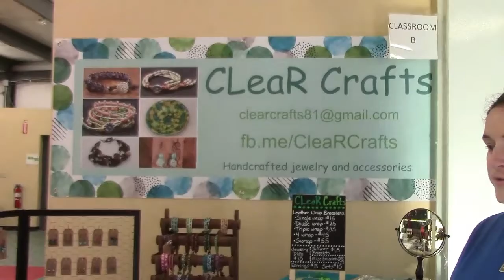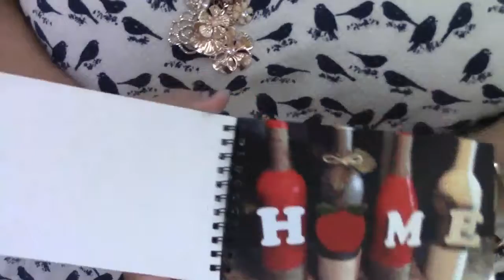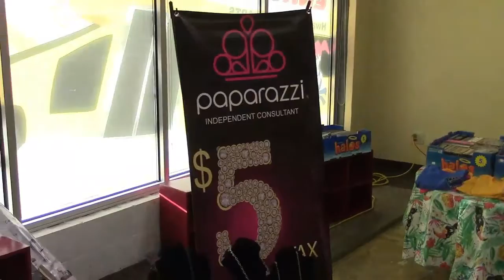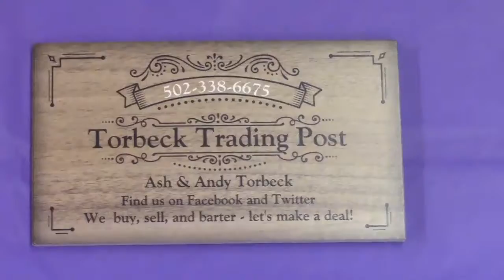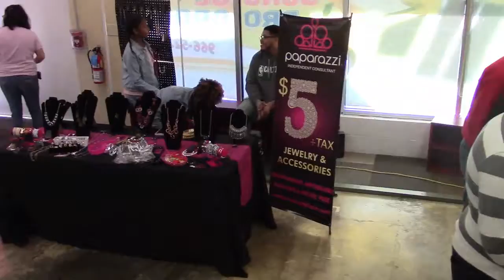HMA Fall Festival 2018: Vendors